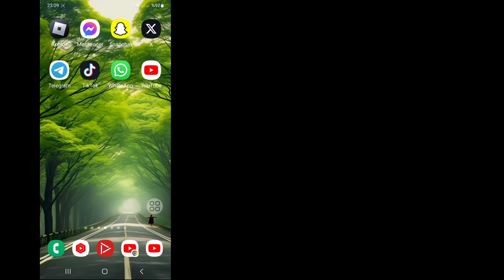Android Telefondan Gmail Hesabı Nasıl Kaldırılır 2024 [GOOGLE HESABINI KALDIRIN]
Size bir Android Telefondan Google Hesabının Nasıl Kaldırılacağını göstereceğim.  Bu videoyu izleyin ve Google Hesabını Android Telefondan Nasıl Kaldıracağınızı öğrenin.